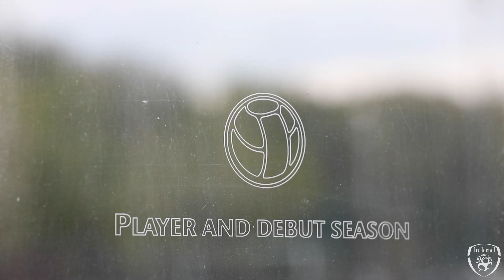INTERVIEW | Ireland legend and U21s Assistant Coach John O'Shea talks to FAI TV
The Republic of Ireland centurion reflects on the last two years in the role with Ireland U21s, his highlight as a coach and the challenge being part of a U21 group's first ever European Championship